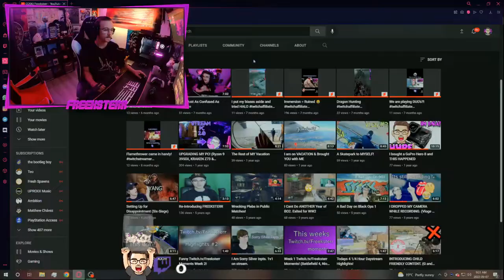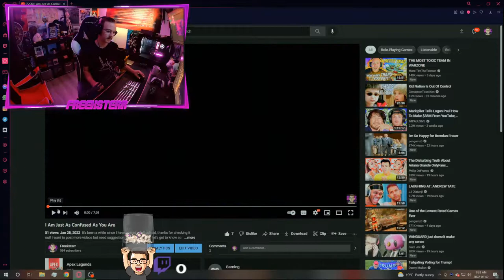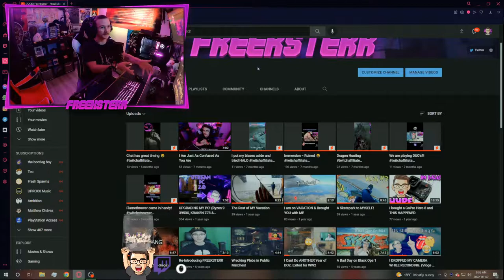CONTENT UPDATE + GUN GAME KNIFING REACTIONS! #1